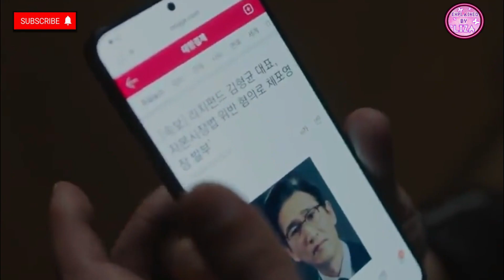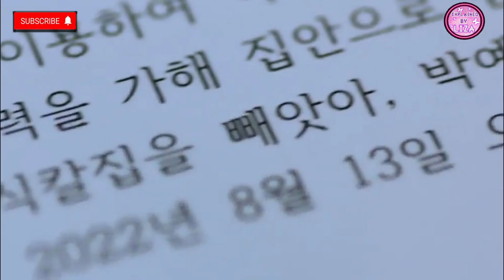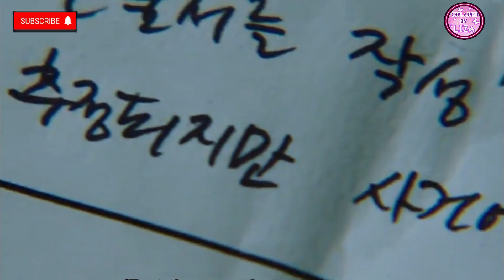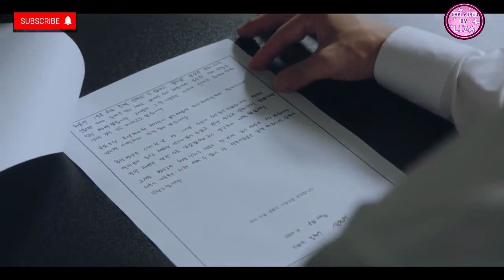Bad Prosecutor (2022) Part # 1| Explained in Hindi/Urdu | Law, Crime Drama | Korean Drama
In this video I have explained Part # 1 of Recently On Air New Korean Drama " Bad Prosecutor" 2022 in Hindi / Urdu.
Plot: Prosecutor Jin is a troublemaking prosecutor of the Central District Office. With a strong sense of justice and craziness, he punishes criminals more than they deserve.

Drama Starring : Doh Kyung Soo, Lee Se Hee, Ha Joon
Credit:
Director: Kim Sung Ho